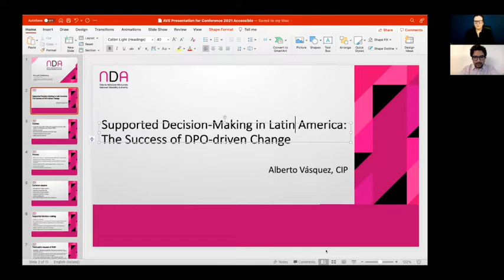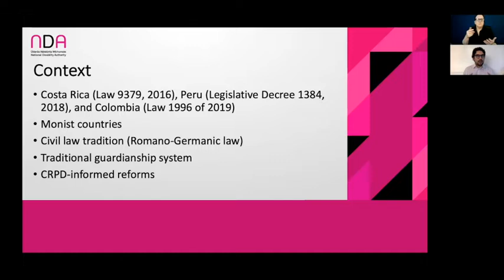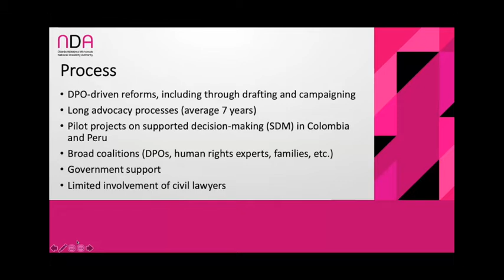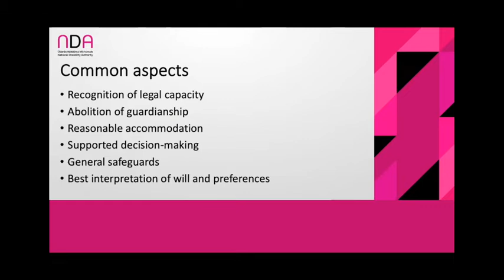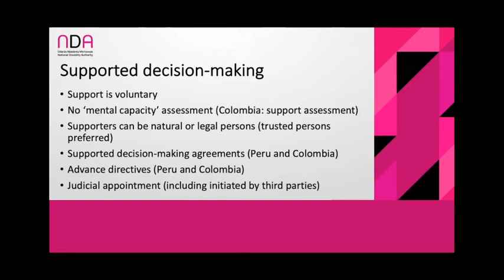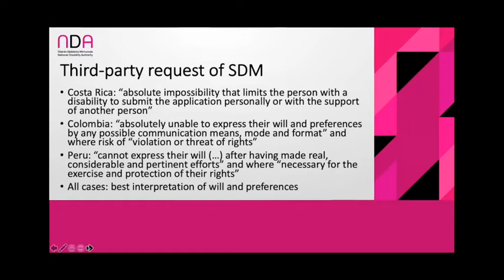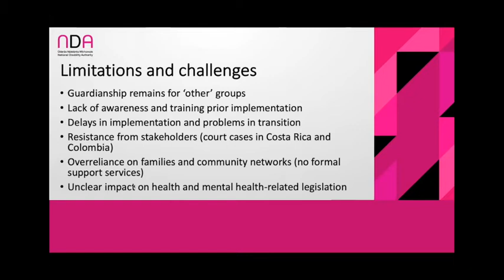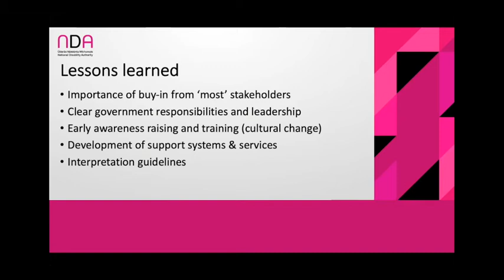NDA Annual Conference 2021 - Morning Session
Welcome Address by Helen Guinan, Chairperson of the National Disability Authority.

Ministerial Address by Roderic O’Gorman T.D., Minister for Children, Equality, Disability, Integration and Youth.

Contribution from Rosemary Kayess, Chair of the UN Committee on the Rights of Persons with Disabilities.

Presentation on 'Supported Decision-Making in Latin America: The Success of DPO-driven Change' by Alberto Vasquez, Disability Rights Advocate and Lawyer, Senior Advisor at the Centre for Inclusive Policy.